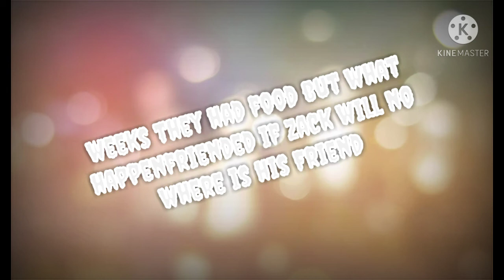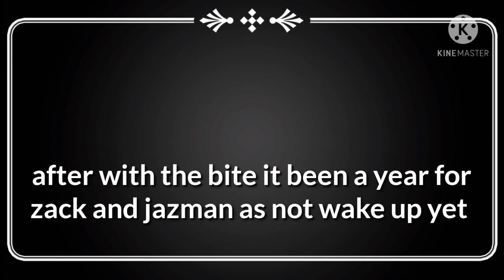I'm not our mate for a vampire||episode 1|| season1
please leave a link and comments down below in joye the video